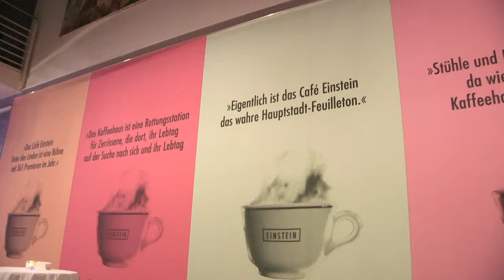Gerald Uhlig-Romero - 15 Jahre Café Einstein Unter den Linden